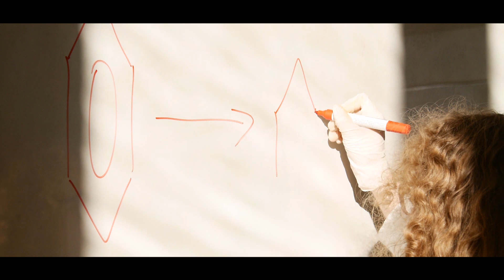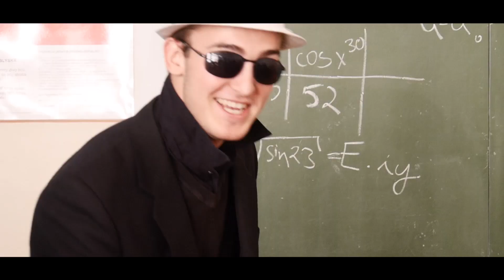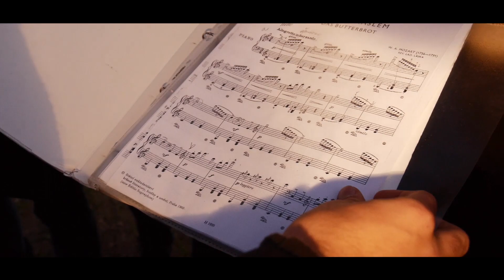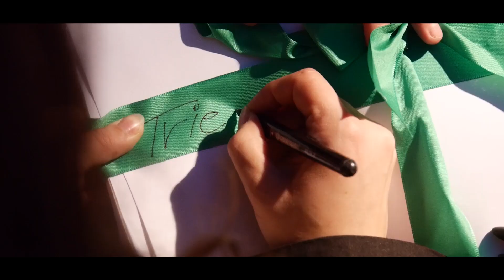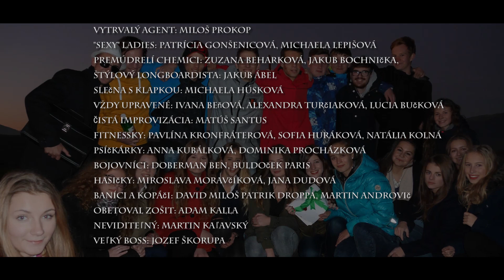Únos triednej knihy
Oktáva Gymnázia Michala Miloslava Hodžu 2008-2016